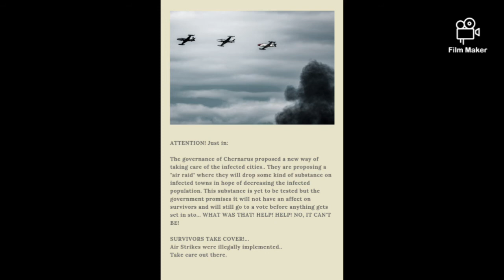Dayz Community Server Review - Remnants of Mankind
A Review of the Dayz xbox community server Remnants of Mankind

t/